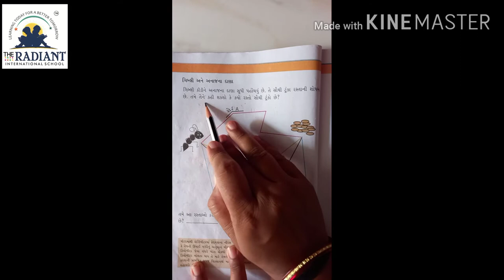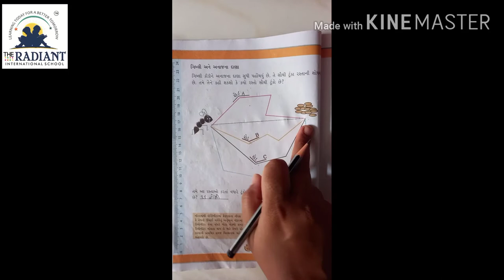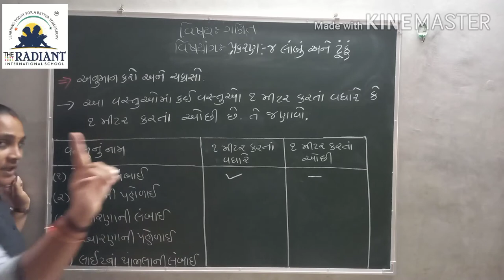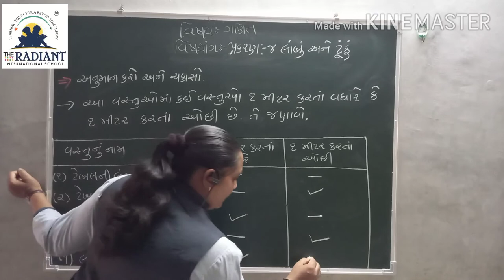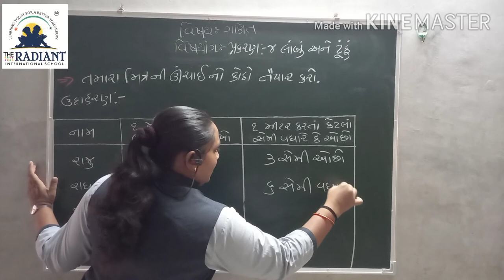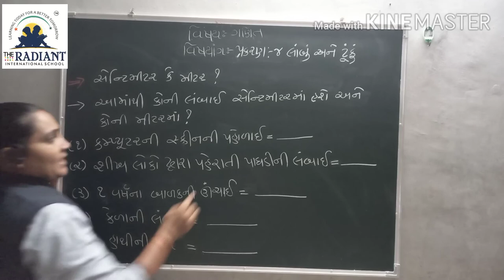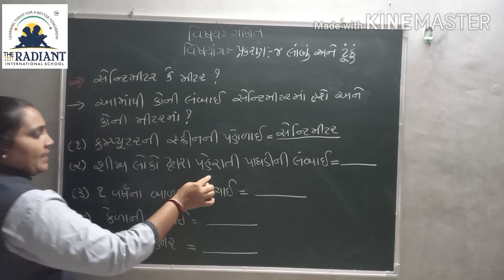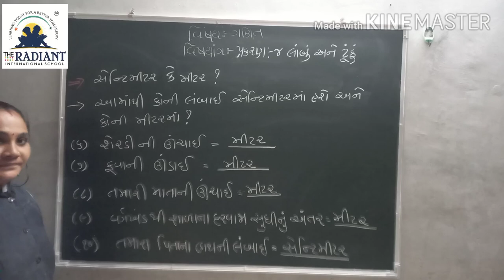August Guj Med Std 3 Sub Maths Ch 4 Part4 1080p